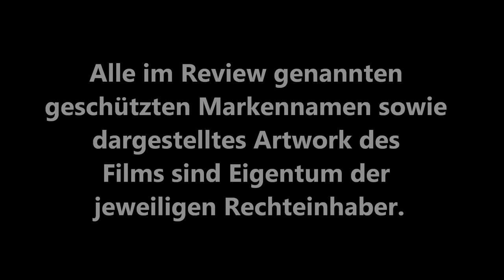/mini\ LITTLE BIG SOLDIER (Ding Sheng) / Playzocker Reviews 3.77m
Jackie Chans 99. Film "Little Big Soldier" erzählt die Geschichte eines feigen Soldaten, der durch Glück einen feindlichen General gefangen nehmen kann und hofft, sich von dem Lösegeld vom Militärdienst freikaufen zu können. Aber es kommt wie es kommen muss und aus der anfänglichen Feindschaft entwickelt sich langsam aber sicher eine Freundschaft zwischen den beiden gegensätzlichen Charakteren.

Fazit:
Während "Little Big Soldier" kein schlechter Film ist, ist er für Fans von Multitalent Jackie Chan wohl eine Enttäuschung - die Comedy funktioniert nicht und ist mehr peinlich als lustig, die Kampfeinlagen sind selten und wenngleich es einige gelungene Momente gibt im Vergleich zu Chans anderen Eskapaden auf Sparflamme, die Chemie zwischen den beiden Hauptdarstellern stimmt aber so richtig springt der Funke trotzdem nicht über.
4/10 Punkte